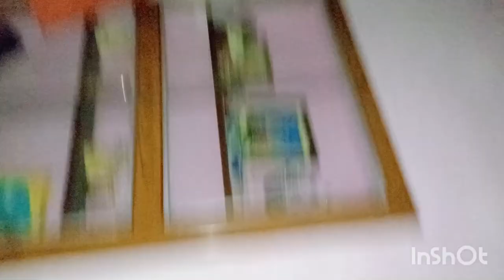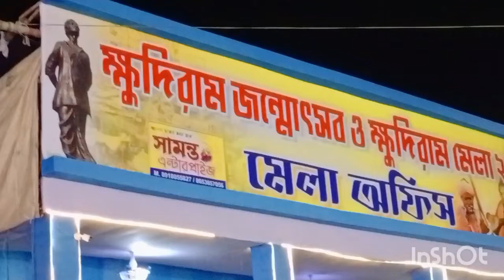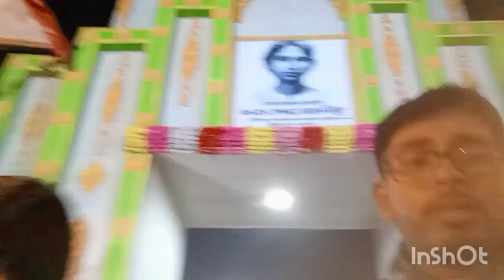মালদা থেকে দ্বিতীয় বার জন্য হলদিয়া ক্ষুদিরাম মেলা আসতে পারব ভাবিনি/হলদিয়া মেলা এসে খুব মজা করলাম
মালদা থেকে দ্বিতীয় বার জন্য হলদিয়া ক্ষুদিরাম মেলা আসতে পারব ভাবিনি